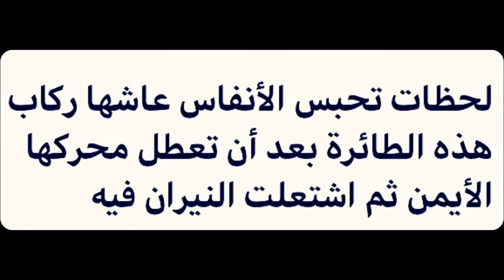لحظات تحبس الأنفاس عاشها ركاب هذه الطائرة بعد أن تعطل محركها الأيمن ثم اشتعلت النيران فيه